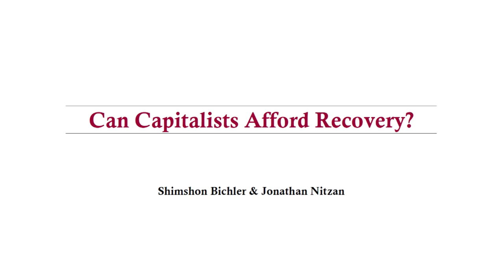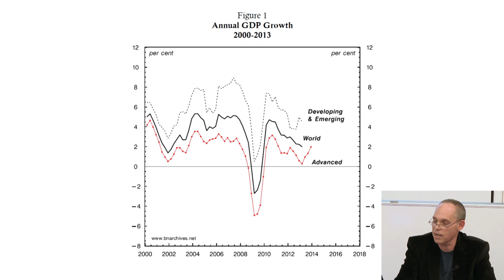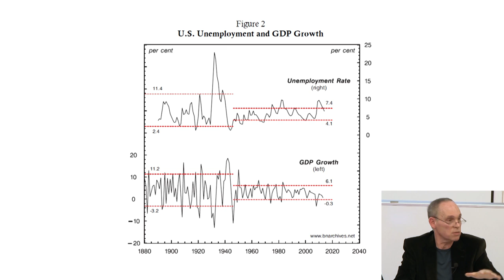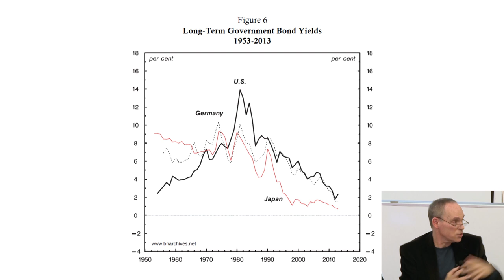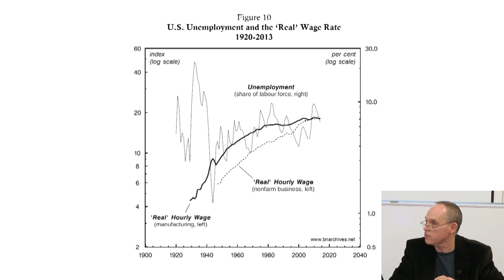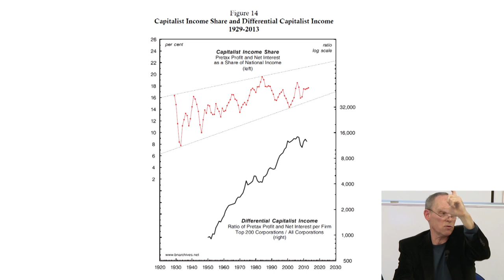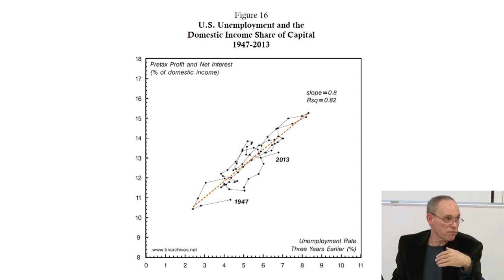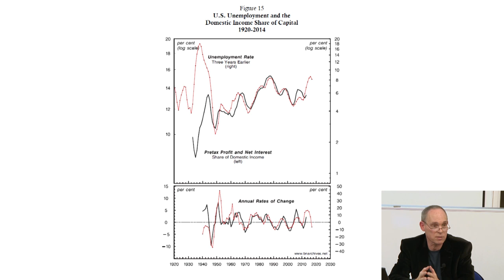Can Capitalists Afford Recovery? -- LSE lecture by Jonathan Nitzan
LSE Department of International Relations & the project on CAPITAL AS POWER, Tuesday, May 27, 2014, 3--6pm

ABSTRACT: Theorists and policymakers from all directions and of all persuasions remain obsessed with the prospect of recovery. For mainstream economists, the key question is how to bring about such a recovery. For heterodox political economists, the main issue is whether sustained growth is possible to start with. But there is a prior question that nobody seems to ask: can capitalists afford recovery in the first place? If we think of capital not as means of production but as a mode of power, we find that accumulation thrives not on growth and investment, but on unemployment and stagnation. And if accumulation depends on crisis, why should capitalists want to see a recovery?